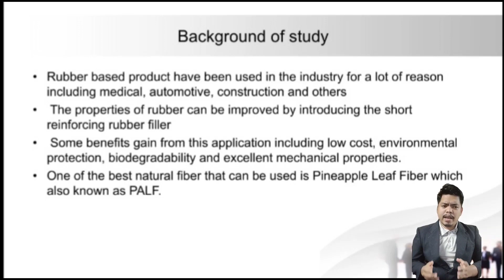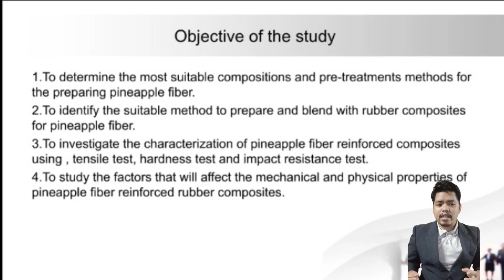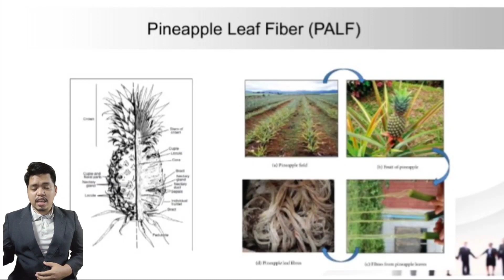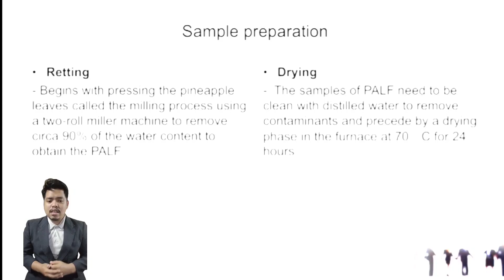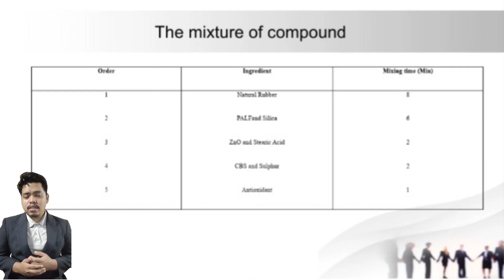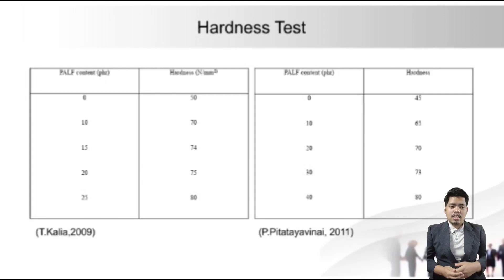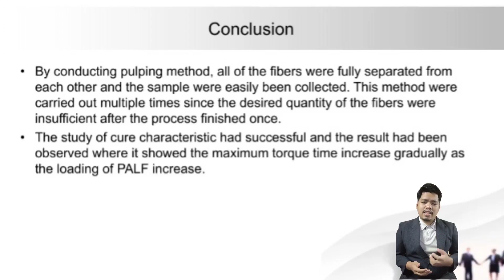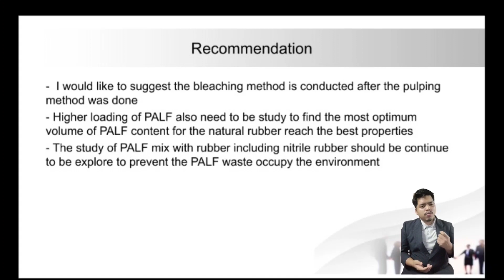Review On Characterization and Mechanical Properties Of Pineapple Leaf Fiber Filled Rubber Composite